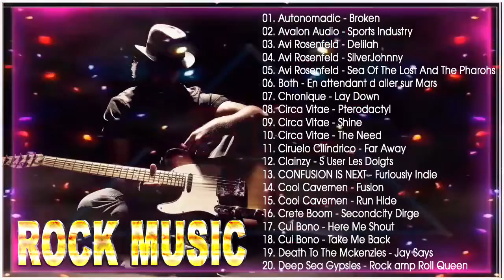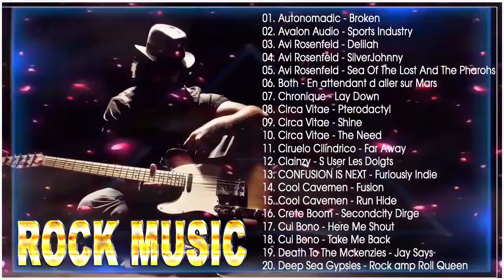Best of 90s Rock || 90s Rock Music Hits || Greatest 90s Rock songs #45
Classic Blues Rock Songs | Best Blues Rock Songs Of All Time
classic rock
rock classic
rock
rock 70s
rock 80s
rock 90s